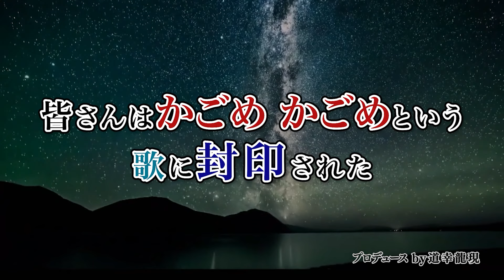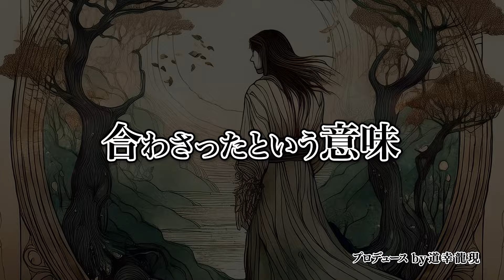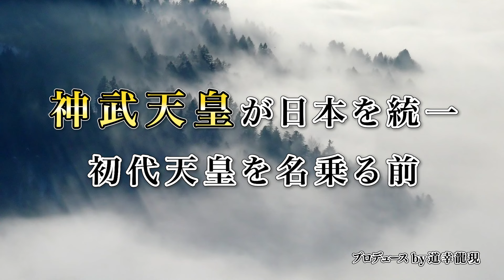かごめかごめの歌に封印された日本の古代の神様とは？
プロデュースBY道幸龍現氏
和のグランドセオリー第３弾≪１１月２３日（土）開催≫【限定２５名様】

道幸龍現氏
経営コンサルタントとしての活動に加え、神道に関する知識や実践を持つ方です。
また、天皇家に関連する背景を持っていると言われています。
経営やビジネスの分野だけでなく、精神的な側面にも焦点を当てており、多くの人々に影響を与えています。
具体的な活動内容や書籍も多く、興味のある方にはさまざまなリソースがあります。